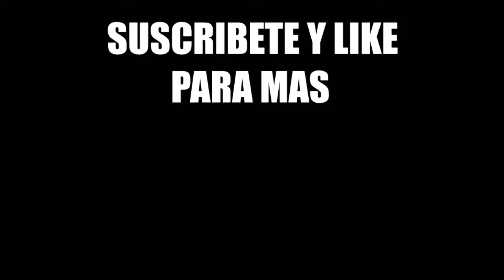PROBANDO LA NUEVA SKIN DE TEMPORADA/YASHA MOSKOV